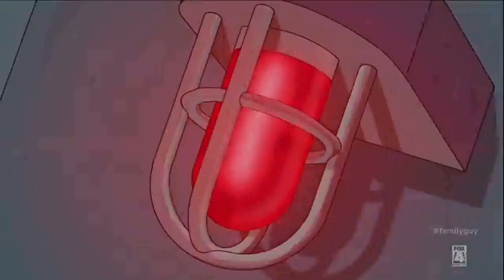Simpsons Guy -COMBATE ÉPICO! - YAKUZA 0 - DRAGÕES GÊMEOS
Esse video esta originalmente no canal :

MAJIMA IDOL! Não pude resistir..kkkk! Parabéns!